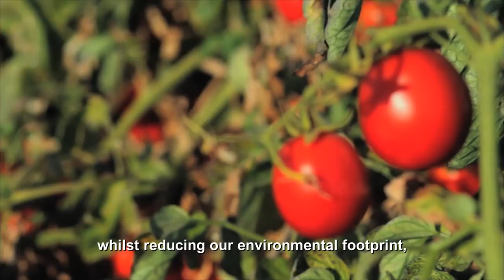Outlining our plans for sustainability in 2014 | Unilever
“We cannot close our eyes to the challenges that the world faces. Business must make an explicit positive contribution to addressing them.”

We launched the Sustainable Living Plan in 2010. For a decade, it shaped our work to make sustainability commonplace.

In 2013, Unilever CEO Paul Polman reflected on the progress made in the first few years of our implementation of the plan, and set out key focus areas for 2014.

Learn more about our current and future work to deliver growth that is consistent, competitive, profitable and responsible